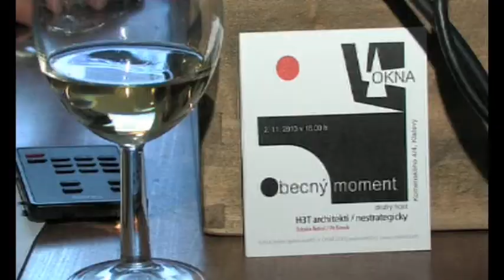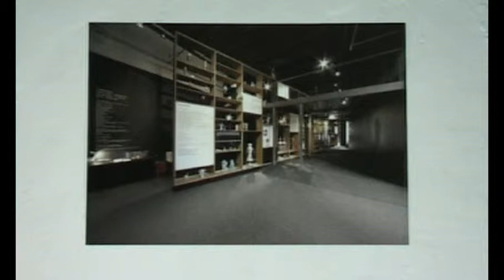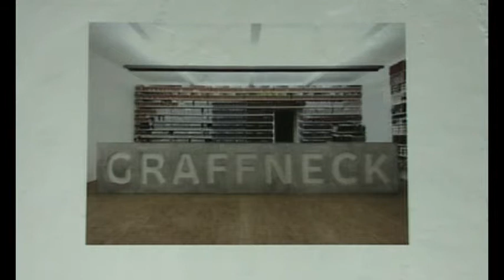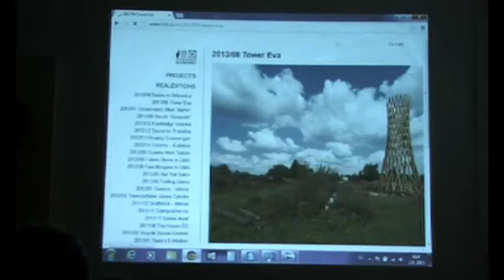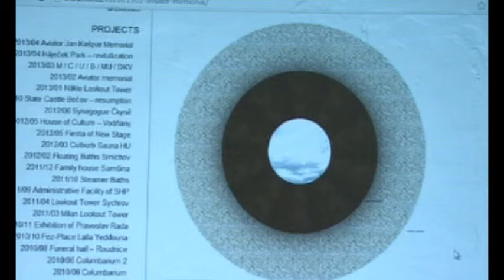4 OKNA | Obecný moment | H3T architekti Štěpán Řehoř a Vít Šimek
Galerie Sam83 zve na pátý ročník bytového projektu 4 OKNA s tématem obecný moment. Součet limitů vztažených ke společnému časovému bodu je jeden z aspektů, které určují podobu díla. Do jaké míry lze působení této veličiny ovlivnit? Během čtyř podvečerů věnovaných architektuře se k odpovědi přiblížíme přes osobní zkušenosti hostů. Tentokrát nestrategicky s H3T architekty Štěpánem Řehořem / Vítem Šimkem